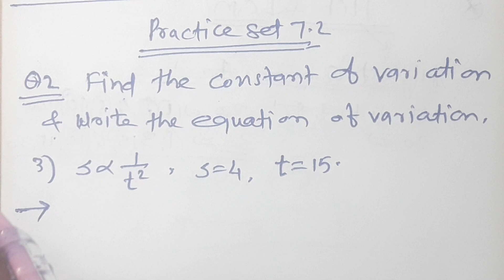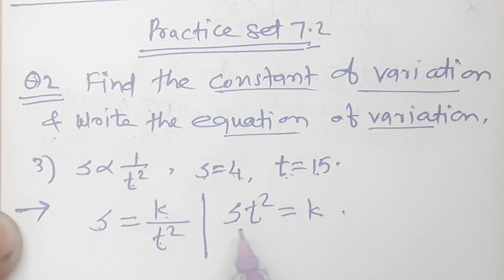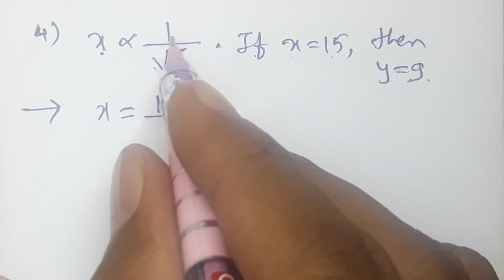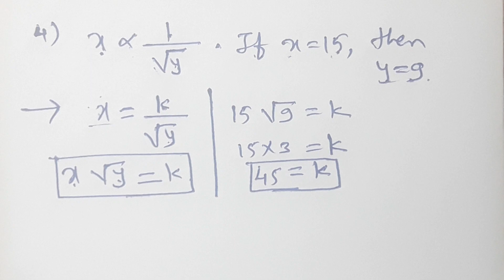//42//Variation, Class 8th Mathematics, Chapter 7, Practice set 7.2 Part -2, Class 8th MH state,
Variation Class 8th Practice set 7.2 Part -2, Class 8th MH state, Chapter 7 video 5, Inverse Variation, Constant of proportionality, Equation of variation,